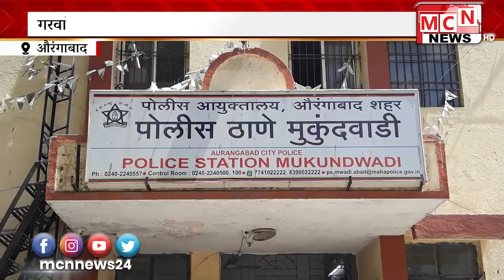गरवारे कंपनीच्या कामगाराचा मृतदेह मुकुंदवाडी रेल्वे रुळावर मंगळवारी सकाळी आढळून आला त्यांनी रेल्वेस